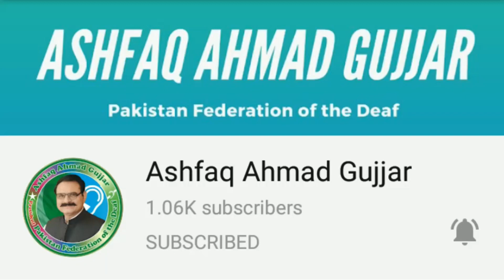DEAF FROM ALL OVER PUNJAB CAME TO FAISALABAD FOR MEETING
Deaf from all over the Punjab ( Faisalabad, Bhawalpur, Multan, Sialkot, Okara, Raheem Yaar Khan, Rawalpindi, Saiwal, Sargodha) came to faisalabad for a meeting. I’m glad to meet you all.